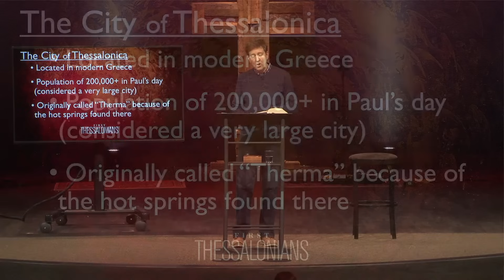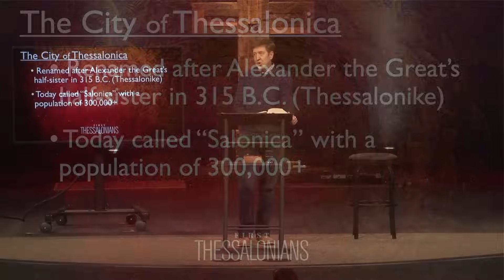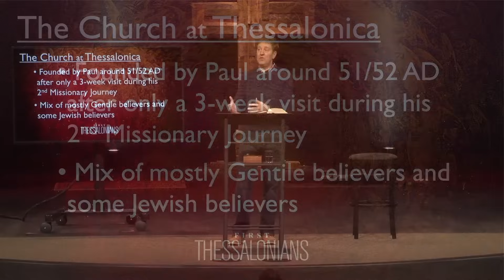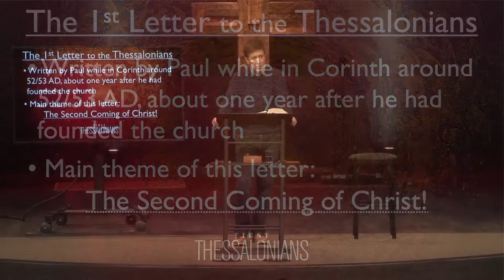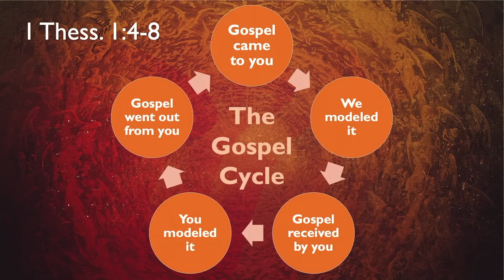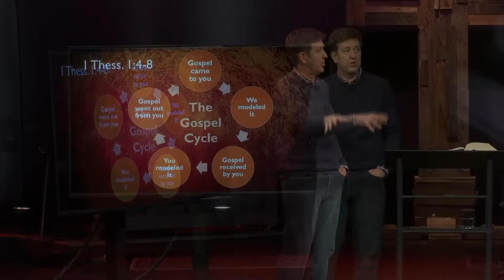Verse by Verse Bible Study | 1 Thessalonians 1 | Gary Hamrick